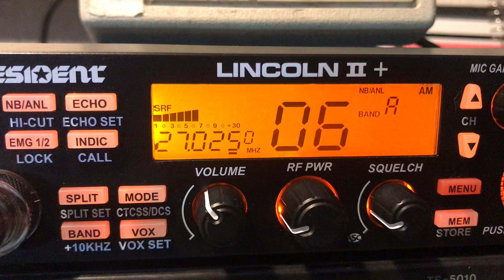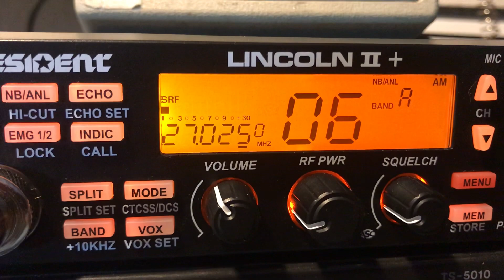John Boy in Ten, 420 and 021 in Colorado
Lincoln 2 has some good ears.